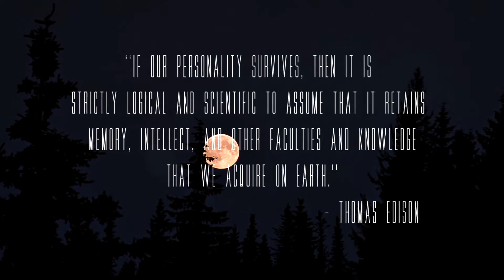ENTITIES of the UNKNOWN TEASER TRAILER!!! (Discontinued)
This teaser trailer was edited in 2015. Some things have changed this past year.
Editor: Matt Benton